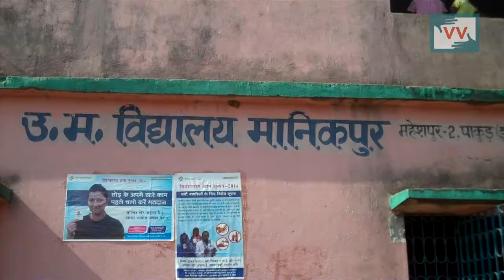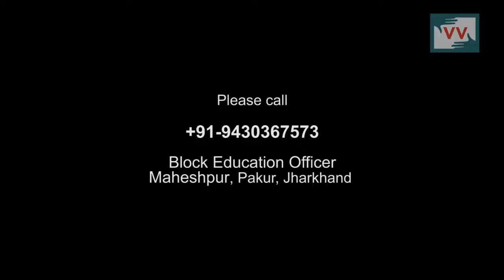No Toilets in School, manikpur, Pakur, Jharkhand — Video Volunteer Elizabeth Murmu Reports.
This video was made by a Video Volunteers Community Correspondent  Elizabeth Murmu.